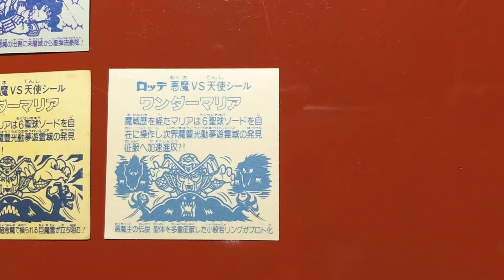ギャグーン ワンダーマリア ゴーストアリババ チョコ アイス 裏側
ワンダーマリア　ゴーストアリババ　チョコ　アイス　裏側